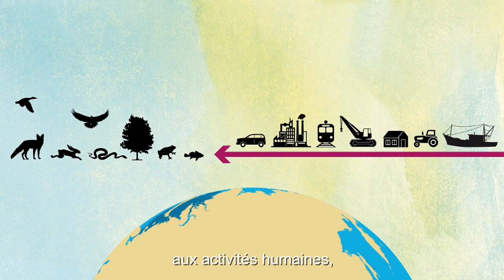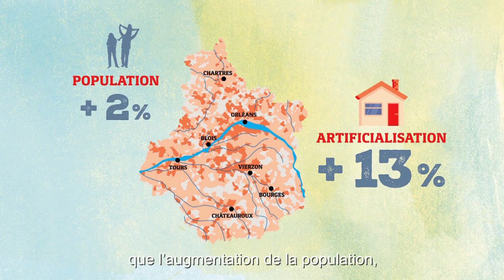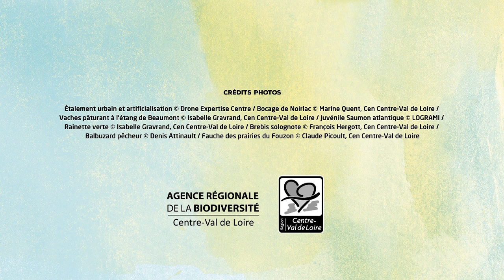Comprendre la biodiversite en Centre - Val de Loire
Nos modes de vie dans toutes leurs composantes impactent directement la biodiversité locale et mondiale.
Le développement démographique, l'industrialisation et d'autres facteurs menacent les espèces et les habitats naturels.